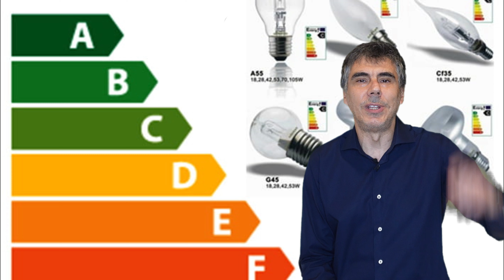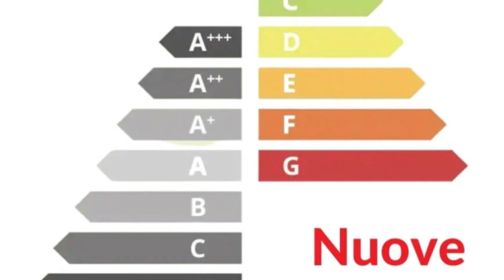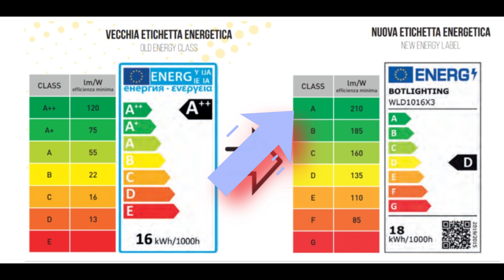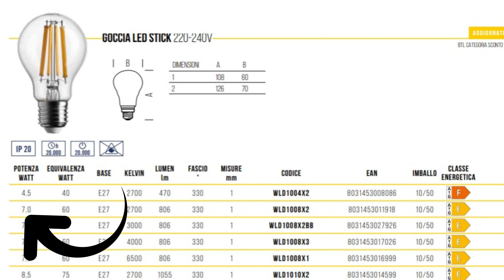Le nuove etichette energetiche tutto quello che devi sapere.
Tutto Quello che Devi Sapere sulle Nuove Etichette Energetiche delle lampadine- Guida Completa
L’introduzione delle classi energetiche avvenuta a fine anni 90 con lo scopo di indurre i consumatori a fare scelte più sostenibili ed efficienti dal punto di vista energetico, non sono mai state aggiornate in maniera regolare e negli ultimi anni ha portato soltanto confusione… per stare dietro alla tecnologia venivano soltanto aggiunti dei + alla classe A, ormai diventata obsoleta.
La norma entrata in vigore il primo settembre 2021 ha fatto si che nessuna lampadina in commercio rientrasse nelle classi plus, per intenderci quello con i + vicino, ma soltanto lampadine in classe E, F o G.
Lo scopo del cambiamento da parte della comunità europea è quello di stimolare i costruttori nella ricerca e l'innovazione tecnologica dei prodotti.
Produrre lampadine più performanti che consumano sempre meno, comporta un minor consumo energetico e di conseguenza minore inquinamento e quindi rispetto per l’ambiente.
Come possiamo vedere in queste due tabelle.
A sinistra quella della vecchia normativa ed a destra la nuova.
In pratica una lampadina che prima si trovava in classe A++ ora è stata riscalata in classe F, anche se il consumo non è cambiato ed neanche la luce emessa.
Il valore preso in riferimento è l’efficienza luminosa, cioè il rapporto tra la luce emessa in lumen ed il consumo in watt.
Nella tabella di sinistra, una lampadina in classe A aveva una efficienza luminosa di 55 lumen watt, ora una lampadina per rientrare nella nuova classe A l’efficienza deve salire di quasi 4 volte, ben 210 lumen watt.
Come si alza questo valore? Molto semplice, si abbassano i consumi!
Per far si che l’evoluzione prosegua, è già stato stabilito un riscalaggio periodico, ogni dieci anni, che come appena avvenuto comporta la discesa di tutti i prodotti dalle classi superiori a quelle inferiori.
Di fatto, quindi, il primo passo è avvenuto il primo settembre 2021.
Ad ottobre 2023, momento in cui è stato registrato questo video a distanza di poco più di 2 anni dall’introduzione della normativa, le lampadine in Classe A sono entrate in commercio.
Tutte le aziende leader del mercato come Philips, Osram, Botlighting ma anche altre hanno già nei loro cataloghi lampadine in classe A con efficienze anche superiori ai 210 lumen watt.
In questa tabella presa dal catalogo botlighting 2023 vediamo che una comune lampadina led a goccia trasparente E27 dal consumo di 7 w con emissione luminosa di 806 lumen è classificata in classe F.
Mentre in quest’altra tabella vediamo che la nuova lampadina in CLASSE A, identica nelle dimensioni ed emissione luminosa il consumo è decisamente più basso, soltanto 3,8 w.
Una incredibile rivoluzione tecnologica con un risparmio di ben il 45 % rispetto alle lampadine led di generazione precedente in soli 2 anni di sperimentazione.
Questa è la dimostrazione che questa volta il cambio ha portato benefici tangibili.